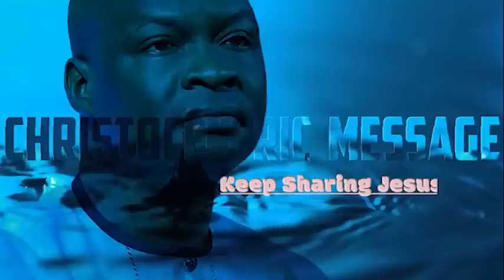PROPHETIC PRAYER WARFARE - APOSTLE JOSHUA SELMAN